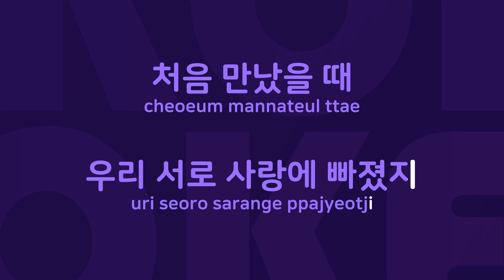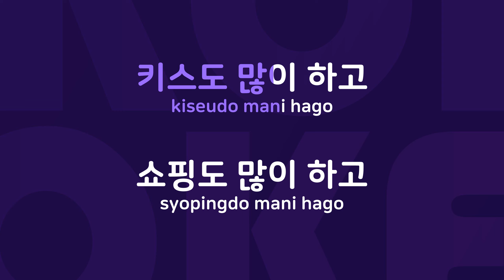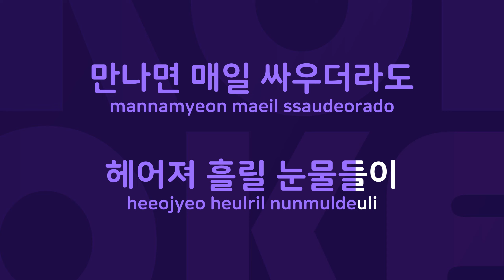행복 탈출 : Originally Performed By 윤일상 Karaoke Verison